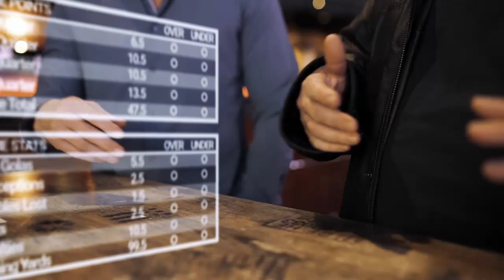Wise Kracks #20 Las Vegas Legend Jimmy Vaccaro | WSN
Krack Man and Jon Orlando return for another thrilling edition of Wise Kracks action. The guys take a look back at a wild Week 12 in the NFL, where the Chiefs put up video game numbers against Tom Brady and the Tampa Bay Buccaneers, and the Denver Broncos started WR Kendall Hinton at QB, who hadn’t taken a snap since 2018, and managed to complete only 1 pass for 13 yds in a brutal loss to the Saints.

Jon and Krack talk the exhibition fight between old-time favorites Mike Tyson and Roy Jones Jr. before sitting down to chat with sportsbook manager, and Las Vegas legend, Jimmy Vaccaro.

Jon talks Bill through his upcoming NFL Week 13 picks, taking Jacksonville over Minnesota, Las Vegas over the NY Jets, and finally the Falcons and the money line against the Saints.

Jon Orlando throws out a couple of great Twitter questions from Wise Kracks nation for Bill, who reveals his secret to keeping his trademark Kangol hats looking sharp.

It’s been another incredible bout of sportsbook action, and all over much too quickly. . .for more Wise Kracks!

Skip to:
00:00 Intro
03:40 Current events
18:12 Special Guest Jimmy Vaccaro
36:50 Weekly bets